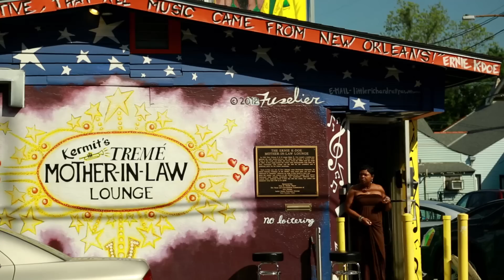KELLER WILLIAMS - "Cadillac Cookies Cadillac" (Live in New Orleans)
Keller Williams - "Cadillac Cookies Cadillac" Live in New Orleans with Jam in the Van.

Check out Keller Williams' other videos from this session!

*** Credits ***
Artists: Keller Williams
Director of Photography: Dave Yeaman
Camera Operator: Chris Shashaty
Recording Engineer: Jacob LaCally
Mixing Engineer: Daniel Clifford
Post Production by: Joel Moody